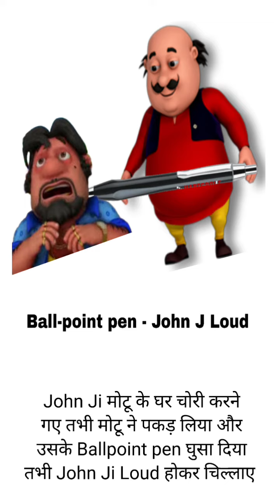Part 02 - How to remember Inventions and their Inventors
How to remember Inventions and their Inventors

Boost Memory Powers

Learn anything through Memory Association

Remember anything you want